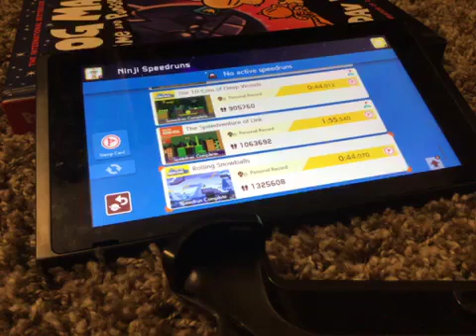This vid ends vid is fake…